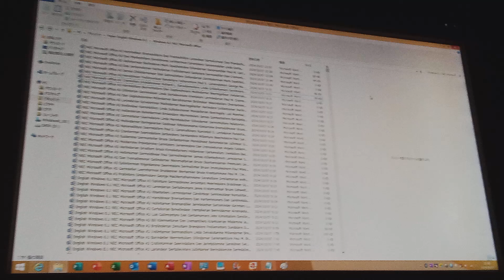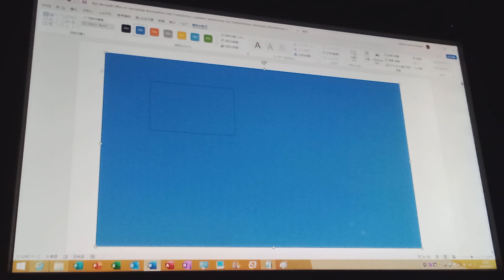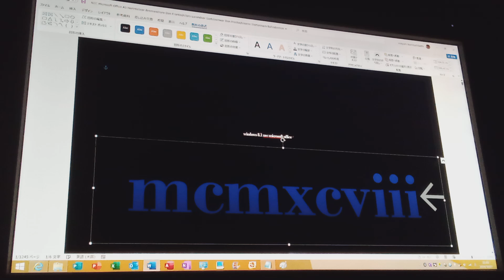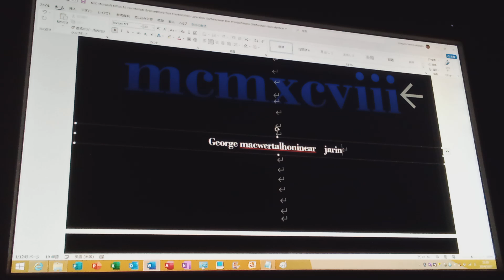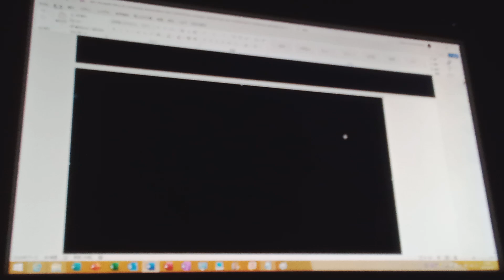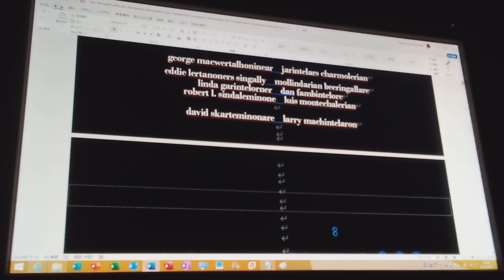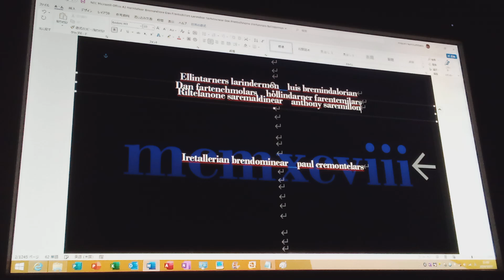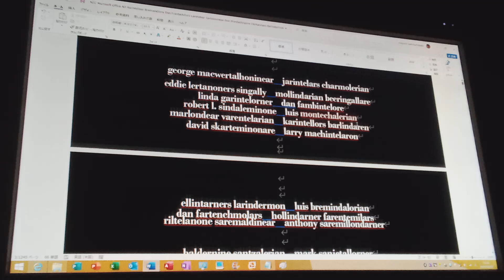NMO A3 KL ME DF SM AS (1998, Ladeninore the Mildarn Callintemors) P1